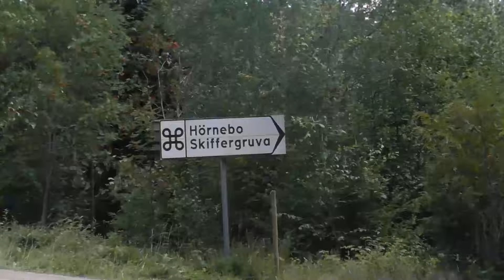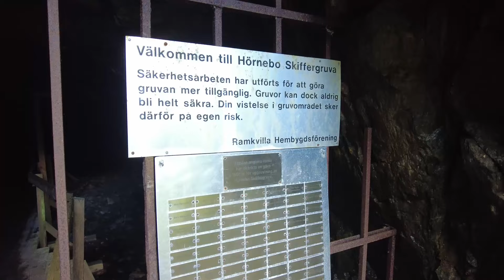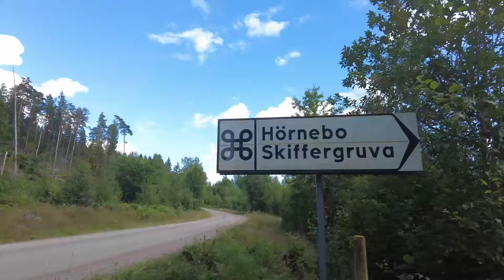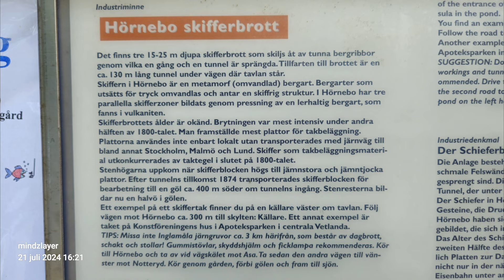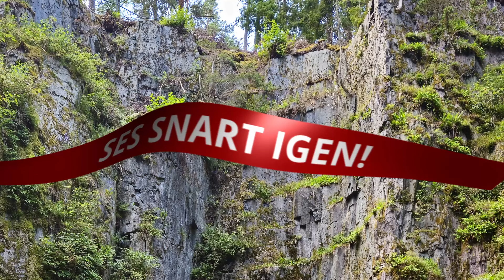iPlåtis - Hörnebo Skiffergruva 👍😱🤗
"iPlåtis" äventyr fortsätter.
Denna gång besöker vi Hörnebo skiffergruva, så häftigt.